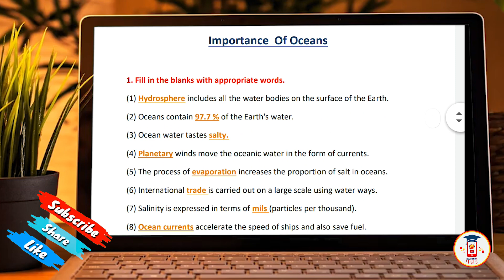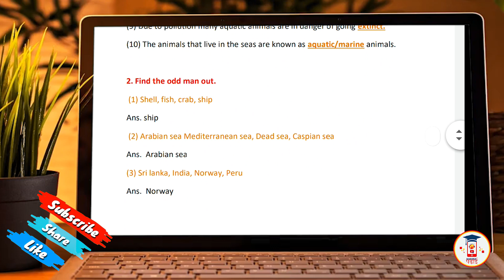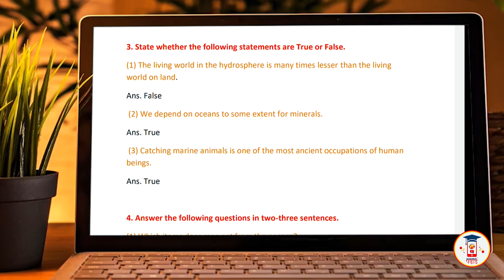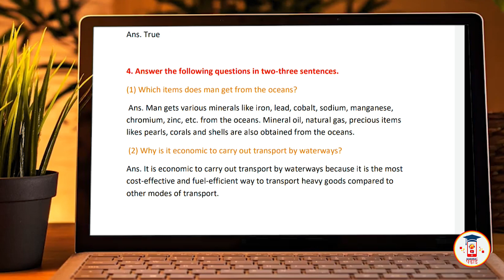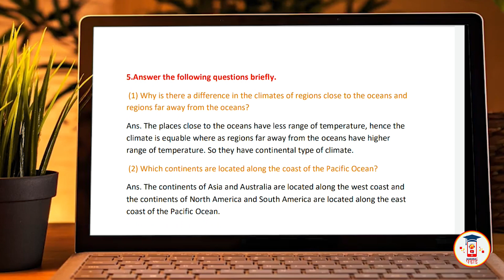Importance of Oceans Questions and Answer I 6th Std Chapter 6 I Geography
Importance  Of Oceans

1. Fill in the blanks with appropriate words.
(1) Hydrosphere includes all the water bodies on the surface of the Earth.
(2) Oceans contain 97.7 % of the Earth's water.
(3) Ocean water tastes salty.
(4) Planetary winds move the oceanic water in the form of currents.
(5) The process of evaporation increases the proportion of salt in oceans.
(6) International trade is carried out on a large scale using water ways.
(7) Salinity is expressed in terms of mils (particles per thousand).
(8) Ocean currents accelerate the speed of ships and also save fuel.
(9) Due to pollution many aquatic animals are in danger of going extinct.
(10) The animals that live in the seas are known as aquatic/marine animals.

2. Find the odd man out.
 (1) Shell, fish, crab, ship
Ans. ship
 (2) Arabian sea Mediterranean sea, Dead sea, Caspian sea
Ans.  Arabian sea
(3) Sri lanka, India, Norway, Peru
Ans.  Norway
(4) Southern Ocean, Indian Ocean, Pacific Ocean, Bay of Bengal
Ans.  Bay of Bengal
 (5) Natural gas, salt, gold, manganese
Ans. Salt

3. State whether the following statements are True or False.
(1) The living world in the hydrosphere is many times lesser than the living world on land.
Ans. False
 (2) We depend on oceans to some extent for minerals.
Ans. True
 (3) Catching marine animals is one of the most ancient occupations of human beings.
Ans. True

4. Answer the following questions in two-three sentences.
(1) Which items does man get from the oceans?
 Ans. Man gets various minerals like iron, lead, cobalt, sodium, manganese, chromium, zinc, etc. from the oceans. Mineral oil, natural gas, precious items likes pearls, corals and shells are also obtained from the oceans.
 (2) Why is it economic to carry out transport by waterways?
Ans. It is economic to carry out transport by waterways because it is the most cost-effective and fuel-efficient way to transport heavy goods compared to other modes of transport.

5.Answer the following questions briefly.
 (1) Why is there a difference in the climates of regions close to the oceans and regions far away from the oceans?
Ans. The places close to the oceans have less range of temperature, hence the climate is equable where as regions far away from the oceans have higher range of temperature. So they have continental type of climate.
 (2) Which continents are located along the coast of the Pacific Ocean?
Ans. The continents of Asia and Australia are located along the west coast and the continents of North America and South America are located along the east coast of the Pacific Ocean.

importance of oceans in our life,
importance of ocean,
importance of oceans for std 6,
importance of oceans to mankind